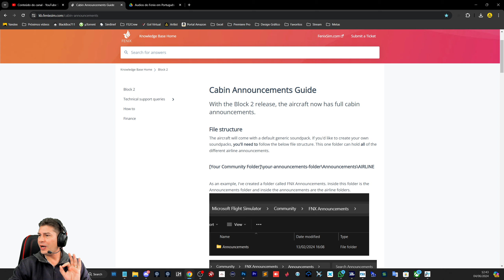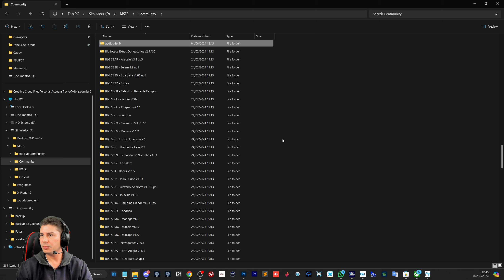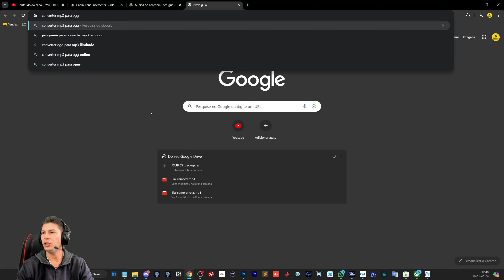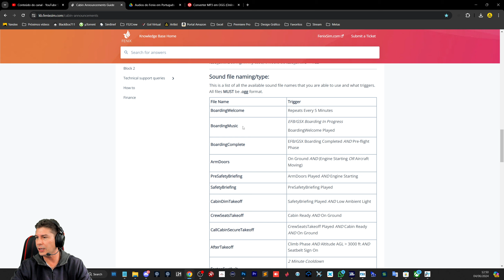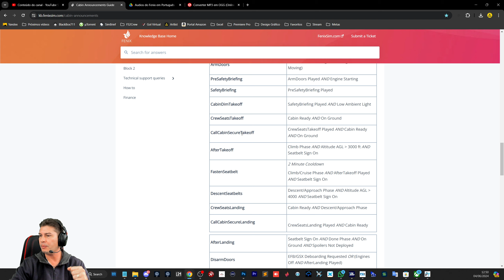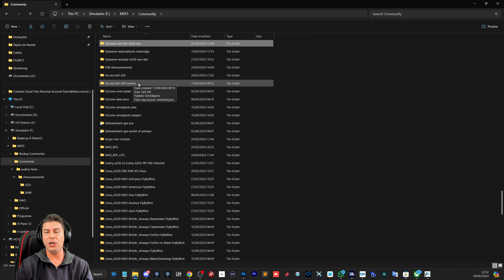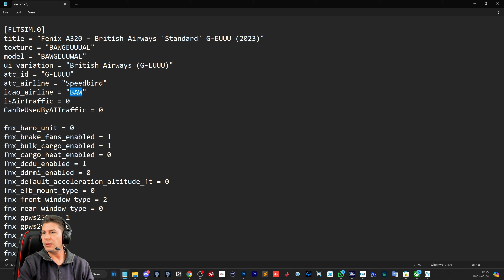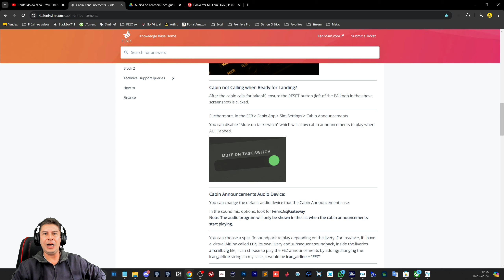FLIGHT SIMULATOR: COMO MODIFICAR OS AUDIOS DO A320 DA FENIX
Nesse vídeo eu vou te ensinar como modificar os audios do A320 da Fenix no Flight Simulator! Desde a última atualização do A320 da Fenix agora é possível alterar os audios da tripulação, você sabia disso?

🔔Produtos tenho, testei e recomendo:

💰Link para comprar o Flight Rudder Pedals Logitech:

💰Link para comprar o Logitech X56 Hotas:

💰Link para comprar o Manche FLIGHT YOKE:

💰Link para comprar o Astro A50 da Logitech:

💰Link para comprar o HyperX Cloud Flight:

💰Link para comprar o Microfone Blue Yeticaster

💰Link para comprar o Stream Deck de 15 teclas:

💰Link para comprar o Stream Deck de 32 teclas:

Meu Setup:

Placa Mãe: Aorus Elite Z790 LGA - Gigabyte
Processador: Intel Core i9 13900K 3.0GHz
Placa de vídeo: Nvidia Gigabyte 3080 Ti 12GB
Memória RAM: DDR5 64GB
Manche/Yoke: CH Products - Flight Sim
Pedal: Flight Rudder Pedals - Logitech
Strem Deck XL - Elgato
Headset: RiperX Cloud Flight
Microfone: Blue Yeticaster